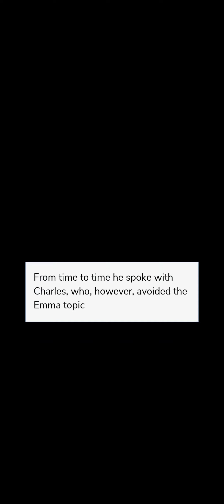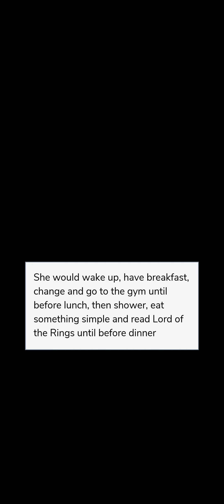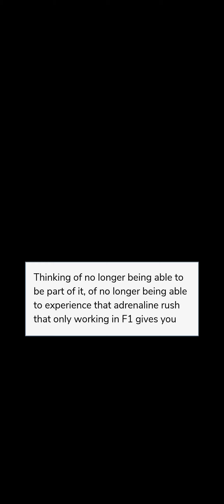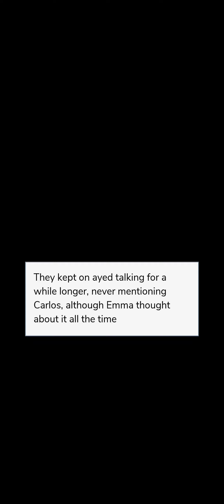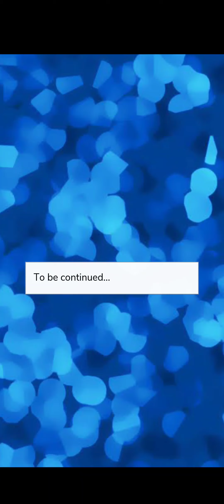Romeo & Juliet Episode - 23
Please follow the amazing author @mikasa_episode_writer

Description - A rich frivolous boy discoverers his dark side. What impact will it have on others? Can anyone survive his murderous cluches or will everyone fall prey.